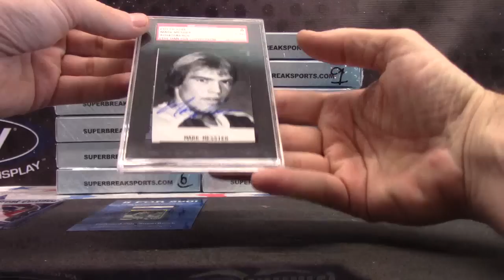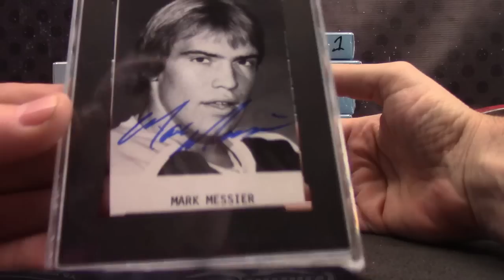BigBird's 2016 Super Break Heirloom Hockey Box Break